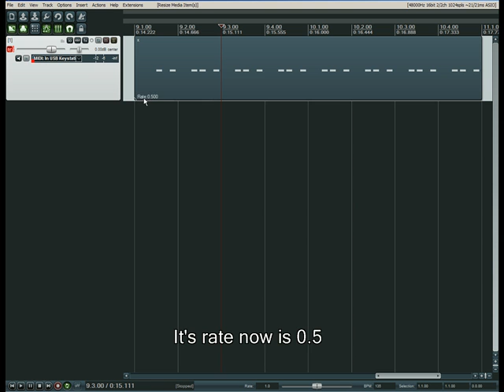Stretched midi item move bug [reaper bur report]